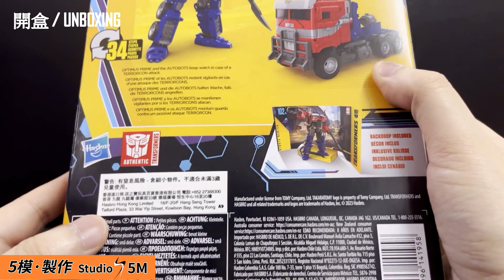Studio Series 102 Optimus Prime Unboxing & Review 變型金剛 柯柏文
Bring the epic action of the Transformers movies from the big screen into your collection with the Transformers Studio Series: Optimus Prime action figure! Optimus Prime and the Autobots keep watch in case of a Terrorcon attack.

Convert the action figure from robot to truck mode in 34 steps. Pose the Optimus Prime toy in the included Street Festival Stakeout removable backdrop scene.

    BUZZWORTHY BUMBLEBEE: The Buzzworthy Bumblebee collection features some of the most buzzworthy Transformers action figures for boys, girls, and fans of all ages

    6.5-INCH SCALE OPTIMUS PRIME: Transformers Studio Series 102BB Voyager Optimus Prime action figure features movie-inspired deco and details; comes with sword and arm cannon accessories

    BIG SCREEN INSPIRED: Optimus Prime toy scale reflects the character's size in the Transformers: Rise of the Beasts; pose figure in front of the removable backdrop depicting the Street Festival Stakeout scene

    2 ICONIC MODES: This Transformers toy features classic conversion between robot and truck modes in 34 steps

    BUMBLEBEE-THEMED PACKAGING: This Transformers figure features special Buzzworthy Bumblebee collectible packaging